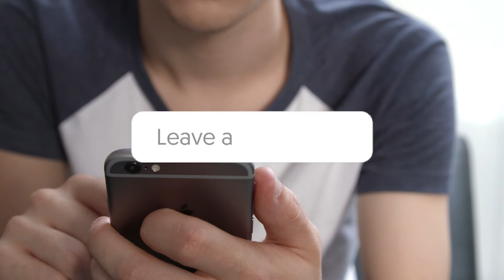Amazing Facts about World Test Championship - WTC Final